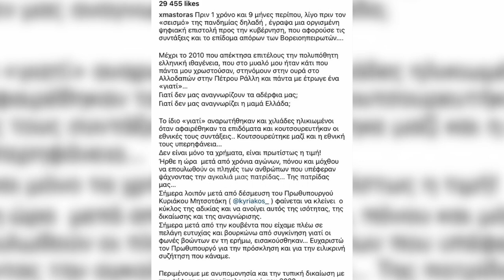Këngëtari me origjinë shqiptare takohet me Kryeministrin Mitsotakis për “Vorio Epirin” - Klan Web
Christos Mastoras është një këngëtar i njohur në Greqi dhe i dashur për publikun. Ai është me origjinë shqiptare, nga fshati Vodhinë i Dropullit të Sipërm në Qarkun e Gjirokastrës, por familja e tij u zhvendos në Greqi kur ai ishte 3 vjeç.

Para më shumë se 1 viti, Christos Mastoras u përfshi nga kritikat për shkak se ngriti zërin për pensionet greke të qytetarëve nga “Vorio-Epiri”, ku ndër të tjera shkruante: “Fjala Vorio-Epir nuk është sinonim i fjalës Shqipëria e Jugut. E kam fjalën për grekët që flasin gjuhën greke dhe kanë kulturë epirote. Jo se është diçka e madhe apo e veçantë të lindësh grek apo shqiptar”.

Sot ai është takuar me Kryeministrin grek Kyriakos Mitsotakis, me të cilin thotë se bisedoi për problemet e qytetarëve të “Vorio Epirit”, siç i konsideron dhe këngëtari, njëri prej të cilëve është edhe vetë ai.

“Rreth 1 vit e 9 muaj më parë, pak para pandemisë, i shkrova një letër të hapur qeverisë, për pensionet dhe kompensimin e vorioepirotëve. Deri në vitin 2010, kur më në fund mora dhe unë nënshtetësinë e lakmuar greke, që sipas meje ishte diçka që ma kishin borxh gjithmonë, më gërryente nga brenda një pse. Pse nuk na njohin vëllezërit tanë? Pse nuk na njeh nëna Greqi? Të njëjtën pse pyesnin mijëra të moshuar kur ju ulën përfitimet dhe pensionet. Ka ardhur koha që pas shumë vitesh mundi e dhimbje të shërohen plagët e njerëzve që vuajtën duke kërkuar përqafimin e atdheut tonë. Ndaj sot, pas angazhimit të Kryeministrit Kyriakos Mitsotakis, duket se rrethi i padrejtësisë po mbyllet. Pas bisedës që bëmë sot, po lundroj nga lumturia dhe po ziej nga emocionet, sepse u dëgjuan ulërimat në shkretëtirë. Falenderoj Kryeministrin për ftesën dhe bisedën e sinqertë që patëm. Pres me padurim miratimin zyrtarisht të buxhetit të vitit 2022”, ka shkruar në Instagram këngëtari Christos Mastoras pas takimit që pati me Kryeministrin Mitsotakis.

Mastoras ka botuar edhe fotot e takimit me kreun e qeverisë greke, me të cilin duket se është dakordësuar për pensionet e qytetarëve të “Vorio Epirit”. /tvklan.al